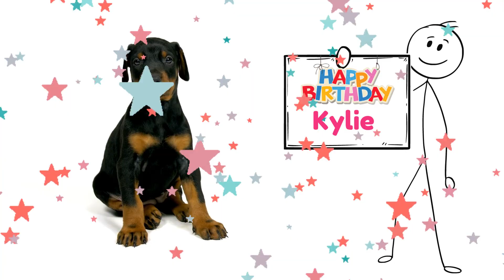Happy Birthday Kylie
Let's celebrate KYLIE!  A fun happy birthday video for Kylie.